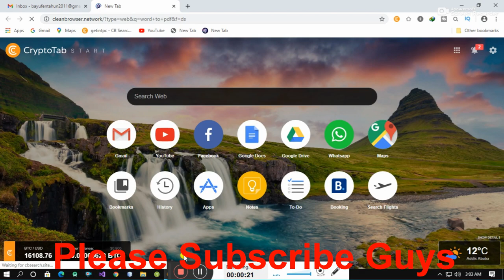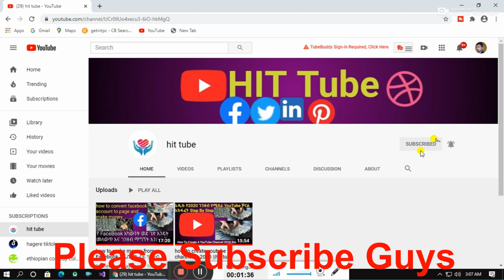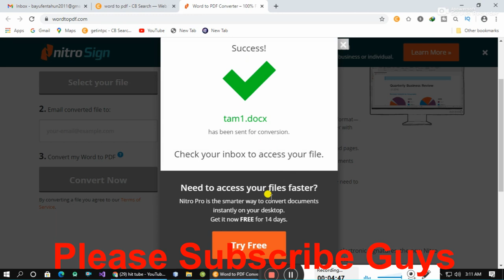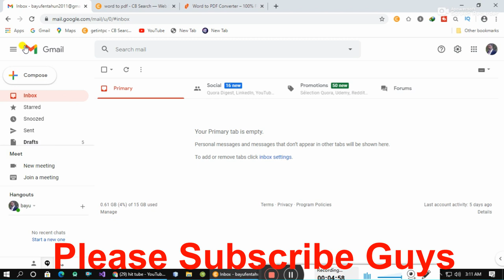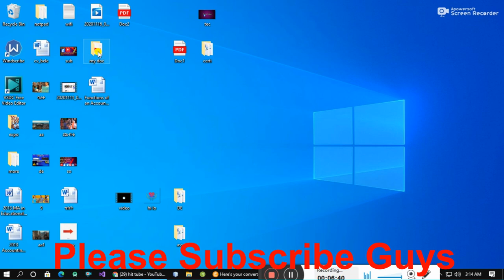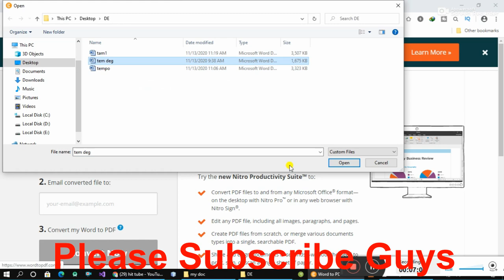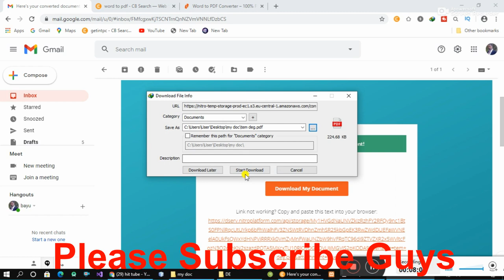convert word to pdf